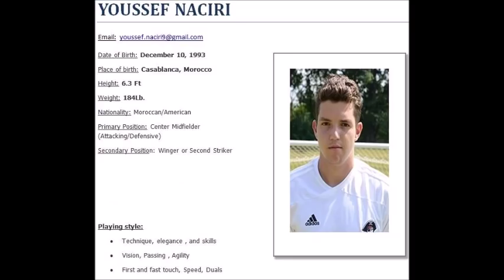Youssef Naciri Highlights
Soccer , Football , skills , Midfielder , Forward ,